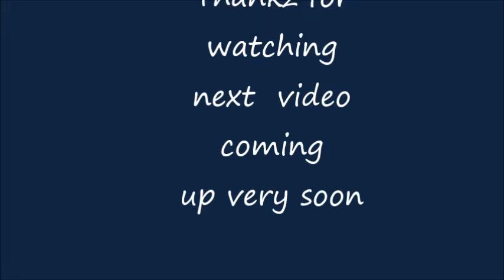Snow removal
Snow removal  from MONTREAL